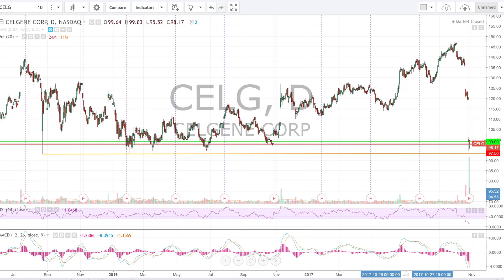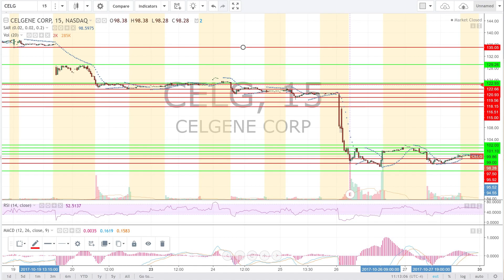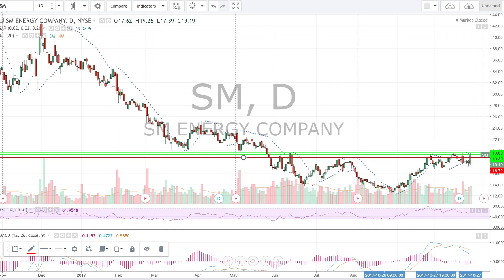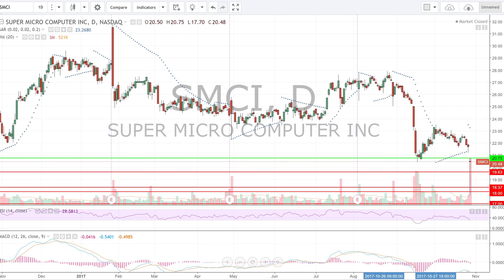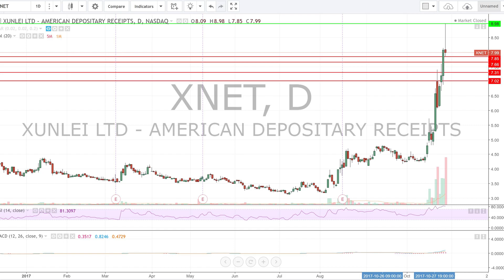$MB $CELG $MSFT $IRBT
For the price targets and Tickers written out check my Instagram or Twitter.

Women In Trading Seminar June 23, 2018 at the Hilton Bonnet Creek Resort, Orlando. More details to come 4 speakers on board so far.

My book FMJ Trust Transition Trade is now available in ebook, paperback and hardback

I love hearing feedback from you. It makes my trading more personal and I like to hear how I can help you.

Free Webinar Video about Daytrading and Pyschology

I use Trade Ideas for my alerting and scanning of stocks.

Also testing out Stocks To Trade that has a 1 week $1 trial

I use Equityfeed for my charting of stocks and level 2

Equityfeed (2 free week trial)

I use Profitly to chart my trades and their DVDs to continue learning from others.

Tim Sykes tools and Profitly where you can see my profit chart

Trading involves the risk of loss.
This video is for educational purposes only and should not be solely relied upon as a recommendation or invitation to enter into a particular transaction or to apply a particular trading strategy.
You should not engage in trading, unless you understand the nature of the relevant markets, the rules and application of these rules to the strategy/strategies you are trading, the products and the full extent of your exposure to risk of financial loss.
(i) The information contained in this video has been prepared without taking account the objectives, financial situations or needs of any particular client: and
(ii) Because of that, the viewer should, before acting on any information, consider the appropriateness of the information, having regard to their personal objectives, financial situation and needs and must seek professional advice.
By watching this video  you do so at your own will and in doing so waive liability to any claims against the host, presenter and any associated organisations and people.